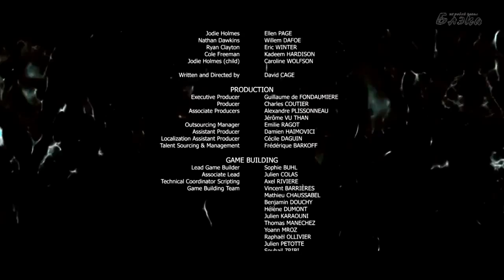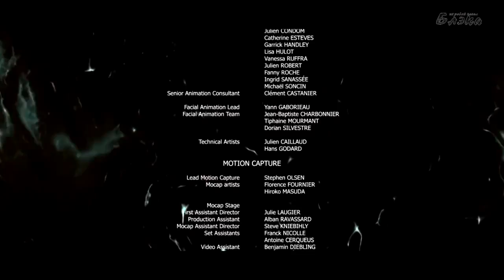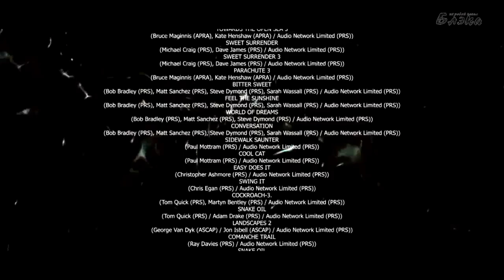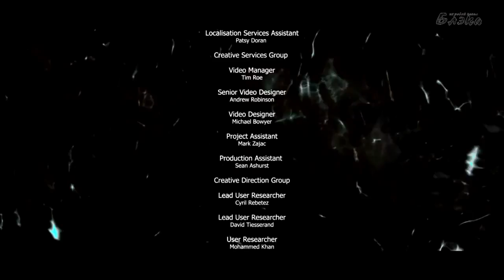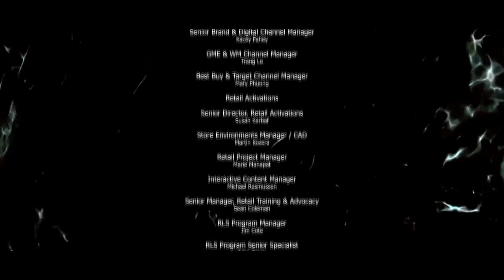Beyond Two Souls #17 Самый главный выбор. Финал!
Beyond: Two Souls (рус. За гранью: Две души) — видеоигра в жанре психологического интерактивного триллера, разработанная французской студией Quantic Dream исключительно для игровой приставки PlayStation 3. Сценарист и режиссёр — Дэвид Кейдж, который также участвовал в написании сценариев и руководил созданием предыдущих игр студии, Omikron: The Nomad Soul, Fahrenheit и Heavy Rain. В создании игры принимала участие канадская актриса Эллен Пейдж (Люди Икс: Последняя битва, Начало), чья внешность скопирована для главной героини игры, и Уиллем Дефо (Взвод, Последнее искушение Христа, Человек-паук)
Подробнее об игре см. Википедия